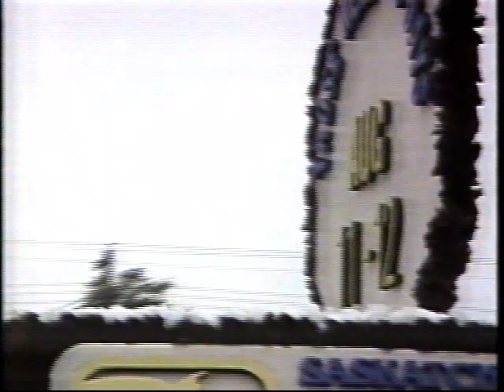Humperville High Good Time Girls Band 1990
Humperville High Good Time Girls Band from the 1990 North Battleford Territorial Days parade.